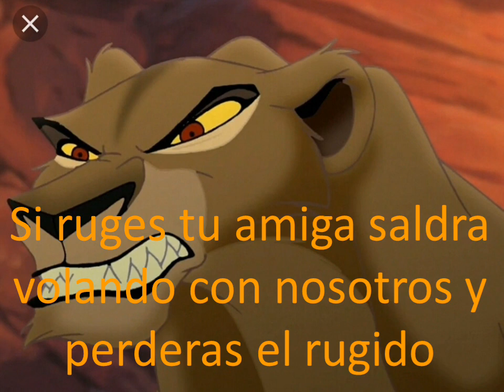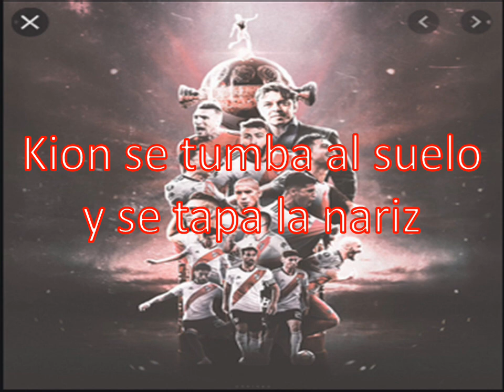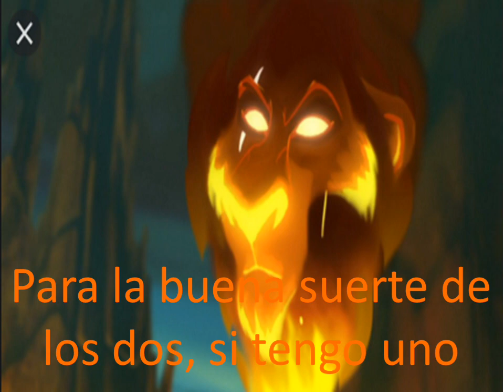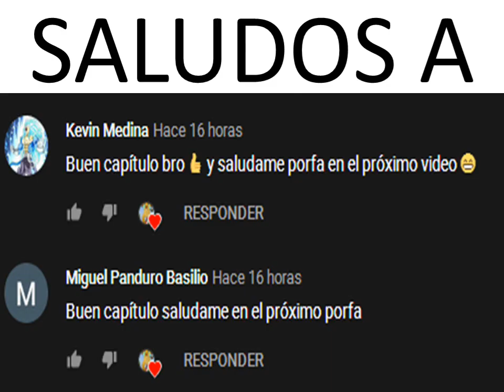Kion x Rani "Un Romance del Pasado" #18